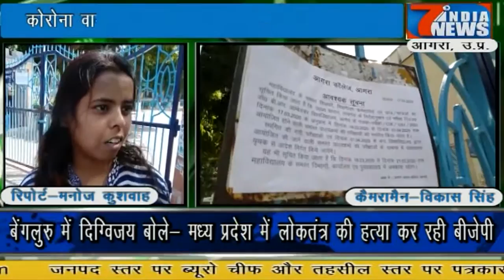कोरोना वायरस संक्रमण के चलते परीक्षा स्थगित....7 India News 24×7, 18.03.2020